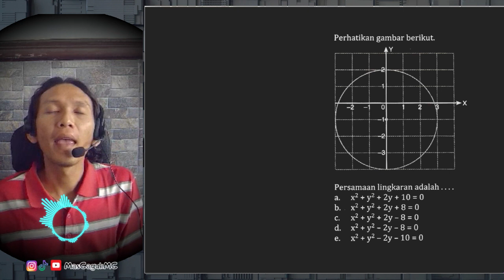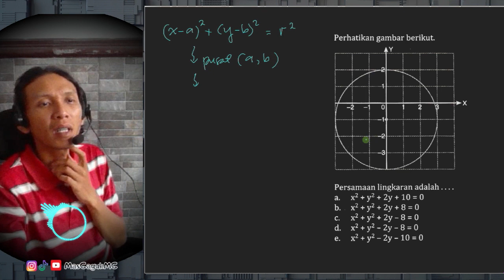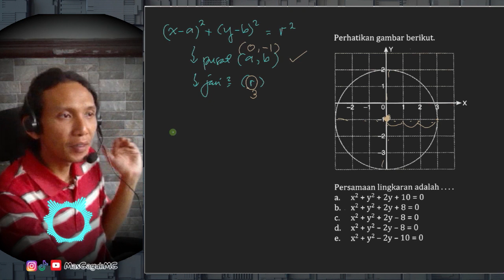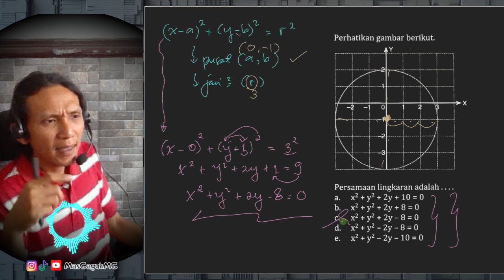Menentukan Bentuk Dasar Persamaan Lingkaran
Cara menyusun bentuk dasar persamaan lingkaran adalah dengan menentukan pusat (a,b) dan jari-jari lingkaran terlebih dahulu.